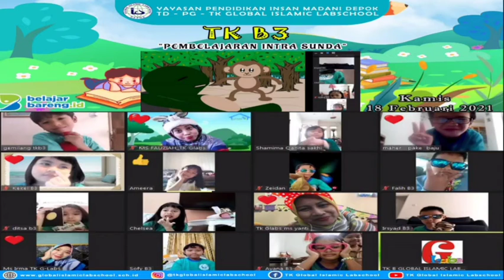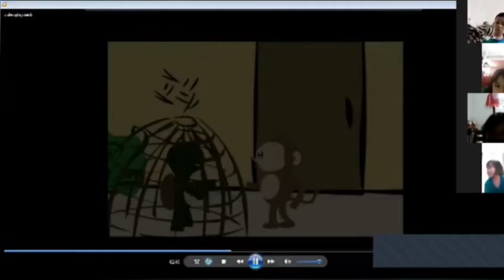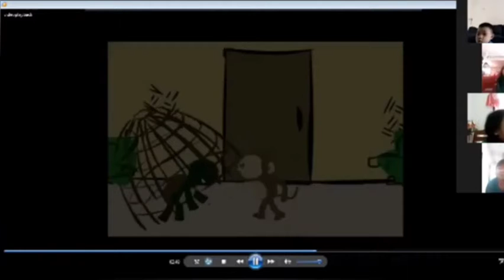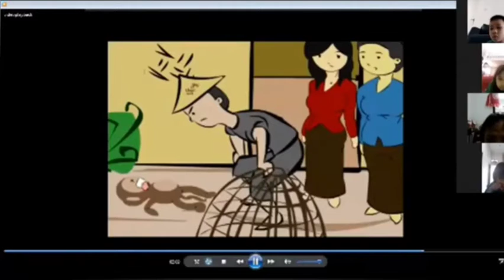Pembelajaran Virtual Zoom Bahasa Sunda | 2020-2021 [ TK B3 ]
Alamat :
Jl. Raya KSU-Kalimulya No. 67 Kel, Kalimulya Kec. Cilodong

Telepon :
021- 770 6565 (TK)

Fax :
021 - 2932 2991